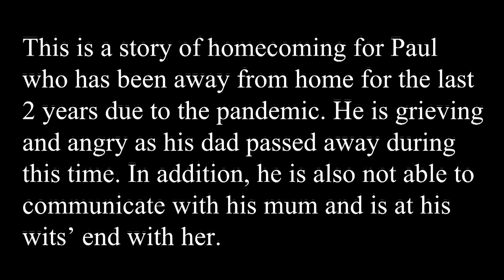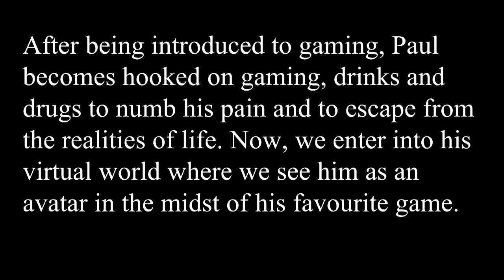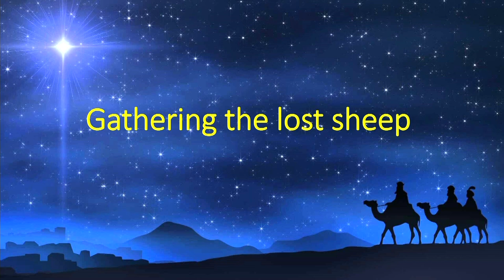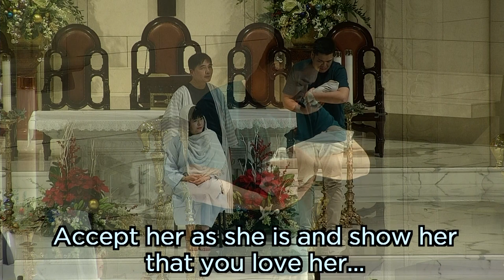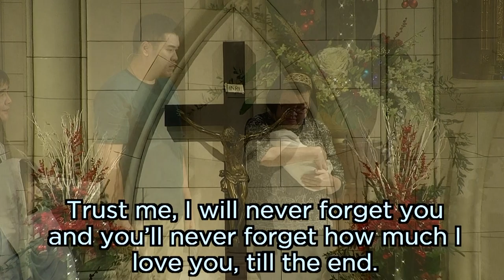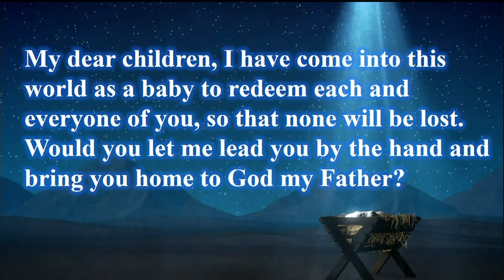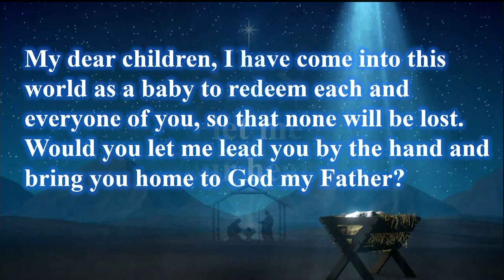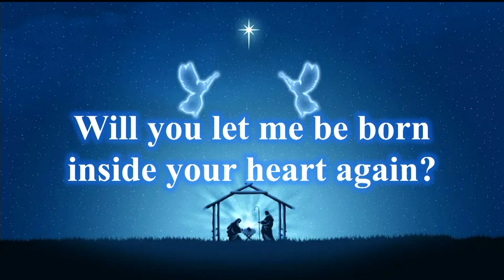Homecoming - A Christmas Play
Paul has been away from home for the last 2 years. Covid had taken his dad away and he is now struggling with grief and anger. He is also having a challenging time with his mum. In despair, he turns to unhealthy addictions. What would need to happen to turn his life around? Encounter the blessings and promise of Christmas with "Homecoming", a Christmas Play by Drama and Cenacle Ministries from Church of Saint Alphonsus (Novena Church).